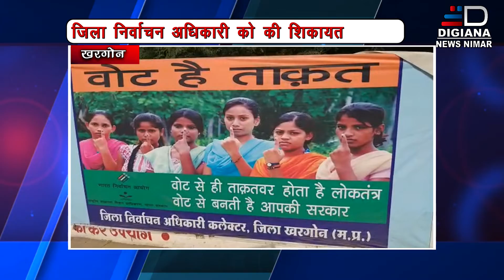DIGIANA NEWS NIMAR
मुख्य निर्वाचन अधिकारी को की शिकायत, भगवा रंग के गलत इस्तेमाल का आरोप चुनाव आयोग के बैनर पर लगाए आम आदमी पार्टी ने लगाए आरोप।